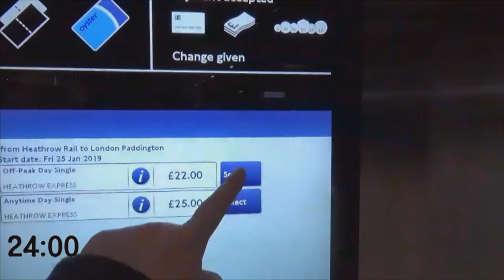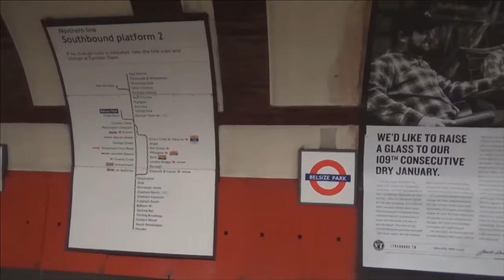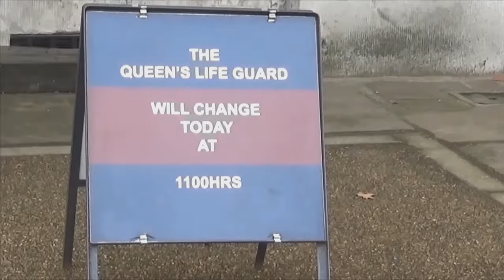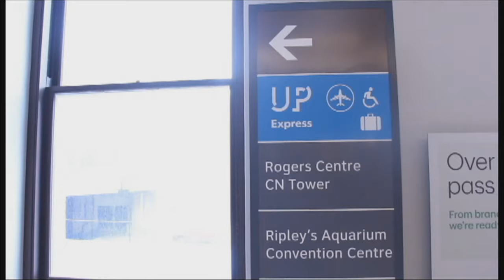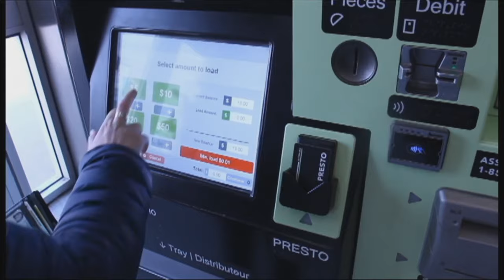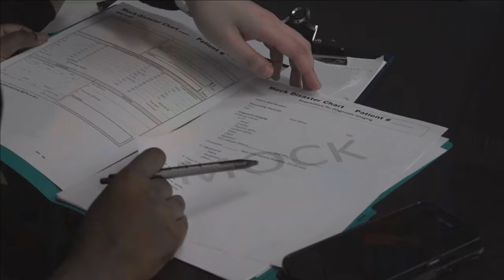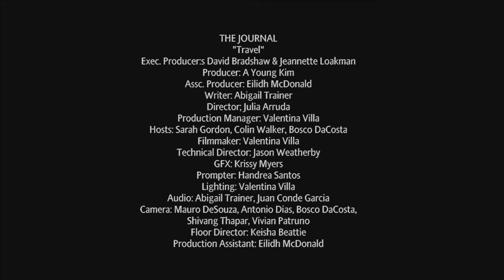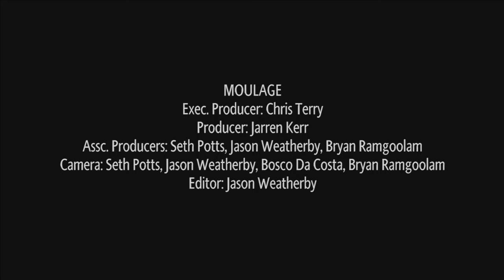The Journal – March 26, 2019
Today on The Journal we’re talking travel!

This week:
- Co-host Colin Walker eats some different foods from around the world.
- One of the stories we have for you today teaches you how to pack a whole month into just one suitcase.
- And then we pack our bags and go to London.
- We come back to Toronto as a tourist and travel to Medieval Times and watch a show.
- Then we travel to Centennial College’s Progress campus for the annual experiment where the emergency response programs and their professors work together to react to a mock disaster.

The Crew:
Hosts: Colin Walker, Sarah Gordon, Bosco da Costa
Interviewee: Valentina Villa
GFX: Krissy Myers
Switcher: Jason Weatherby
Prompter: Handrea Santos
Lighting: Valentina Villa
Audio: Abigail Trainer, Juan Conde Garcia
Cameras: Mauro de Souza, Antonio Dias, Bosco da Costa, Vivian Patruno, Shivang Thapar
Floor Director: Keisha Beattie
PA: Eilidh McDonald
Executive Producer: Jeannette Loackman
Producer: A Young Kim
Director: Julia Arruda